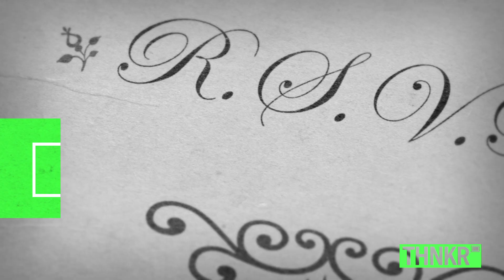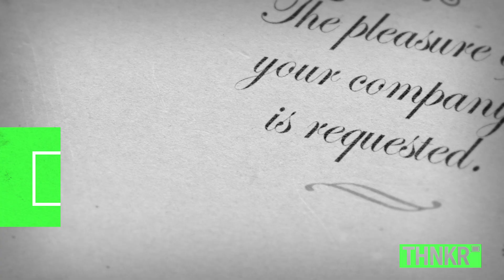How to Give a Wedding Toast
Sooner or later everyone gets asked to deliver a wedding toast.
The question is, will you be ready when your moment comes?

This episode of PODIUM explores the centuries-old art of the wedding toast.

A lineup of experts explain what works and what to avoid when preparing a wedding speech. From time-tested tips to hilarious horror stories, PODIUM reveals everything you need to know to craft an unforgettable wedding toast.

EDITOR'S NOTE: Anja Winikka is now the Site Director of TheKnot.com

PODIUM is a bi-weekly series that embraces the art of public speaking and honors those with something to say. From historic political speeches, to contemporary commencement addresses, to wedding toasts, the series explores various genres of speechmaking and provides inspiring, insightful analysis including "how-to" content.

Know an epic wedding toast we should feature in our next wedding toast episode?

Follow @THNKR on Twitter for the latest!